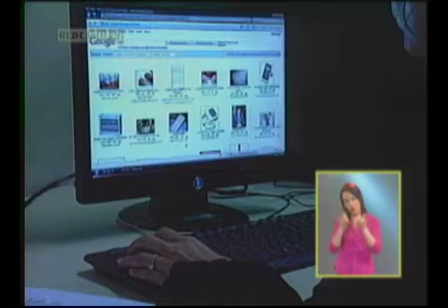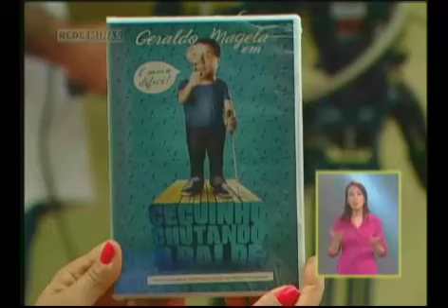Campanha Rede Minas "Nossa Voz é Luz"- Parte 3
13/12/2011- Homenagem aos deficientes visuais, que têm seu dia comemorado em 13 de dezembro. Muito se ouve falar sobre a inclusão social, mas essas pessoas têm suas vidas privadas de muitas atividades, pelas dificuldades do dia a dia da cidade.
No programa, o telespectador vai saber detalhes da nova campanha da Rede Minas, intitulada "Nossa Voz é Luz", que estreia amanhã. Por meio desse trabalho, a Biblioteca Pública Estadual Luiz de Bessa vai ganhar audiolivros nas vozes famosas da emissora. Os apresentadores já começaram a gravar obras que ainda não estão no acervo do Setor Braille.